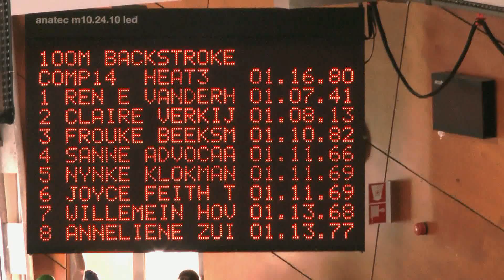Finale Competitie HK, Amsterdam: Renée Vanderheyden (TriVia) - 100 rug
Renée Vanderheyden (TriVia) op de 100m Rugslag tijdens de Finale Competitie HK te Amsterdam op 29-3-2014.